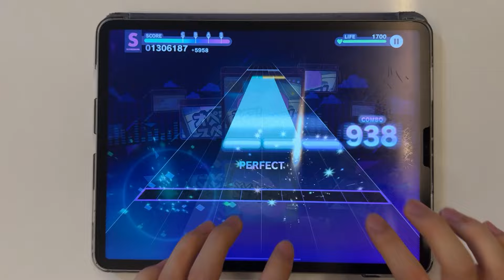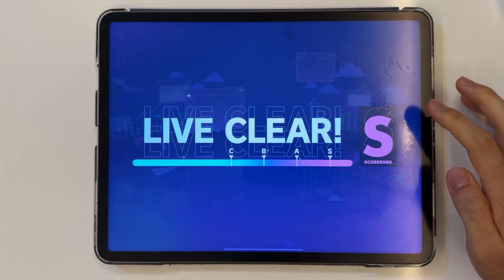【Project Sekai】 Opera! Space Opera!(オペラ！スペースオペラ！) [APPEND Lv.30] ALL PERFECT(?)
Player: jack
(Speed: 10.4)

When I was taking ap video, the camera stopped in the middle so I replaced it with fc video🥲